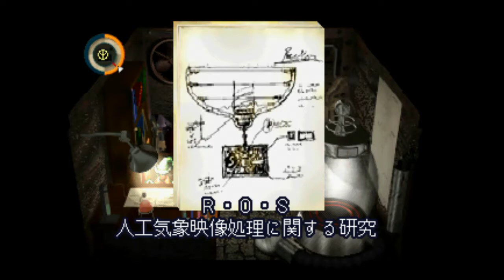【実況】moonを喋りながらプレイpart28【RRR】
ン゛ッ！エ゛ェ！ア゛ァ？エ゛ェ！